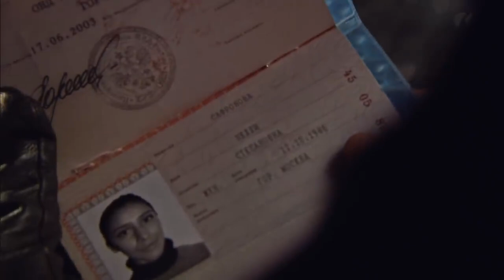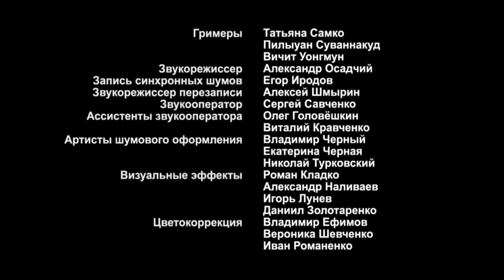Island of The Unwanted. Episode 23. Adventure Drama. StarMediaEN. English Subtitles